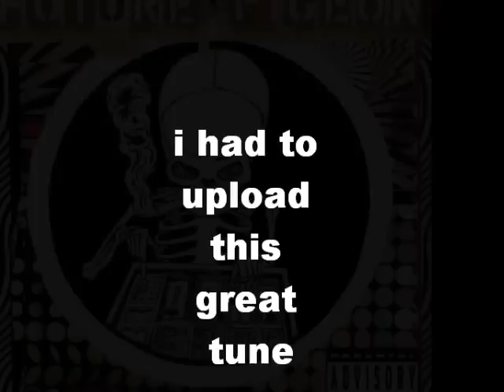future pigeon - gift tax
i think this is the only one youtube of this song